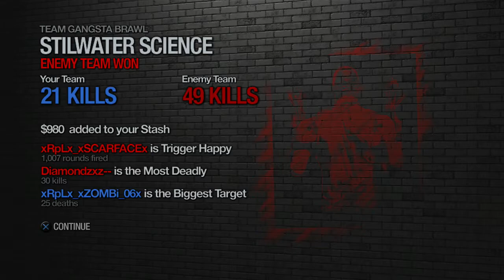ECZU: LIVE on THE ROW 2014 SAINTS ROW 2 w/ PlanetVegas TGB 1.1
● HEAD SHOT The "LIKE" on the video if you enjoyed!

THE ELITE COUNTER ZOMBIE UNIT THE FIRST AND LAST STEP AGAINST THE UNDEAD. When the undead hit the western part of the world all the Major government organizations tried to stop the outbreak all were killed a new department was formed to Head Shot ALL ZOMBIES!

BECOME A SPECIAL AGENT WITH THE ELITE COUNTER ZOMBIE UNIT ECZU THE FIRST AND LAST STEP AGAINST THE UNDEAD by Watching THE ELITE COUNTER ZOMBIE UNIT With GoD_uv_KiNO aka PlanetVegas
@YouTube.com/CounterZombieUnit Training Yourself To Be A Bad Ass Zombie Head Shooting Beast ECZU Agent One Like Click at A Time.